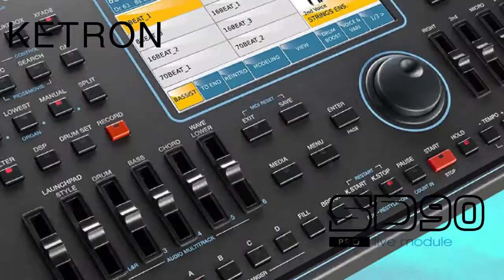Ketron SD90 Gay Gordons